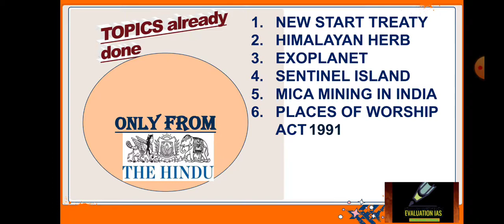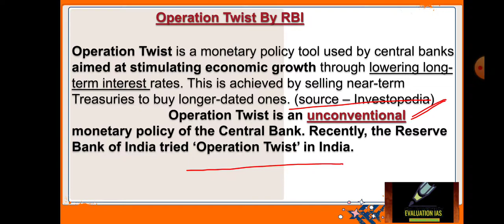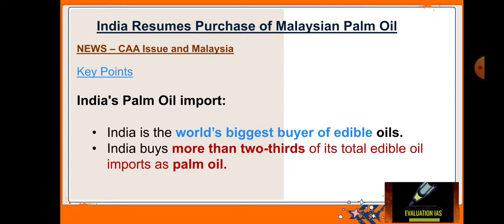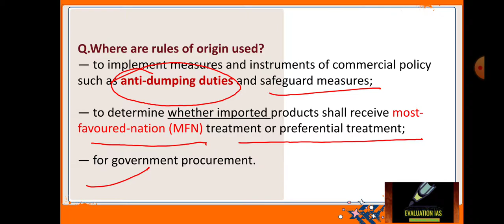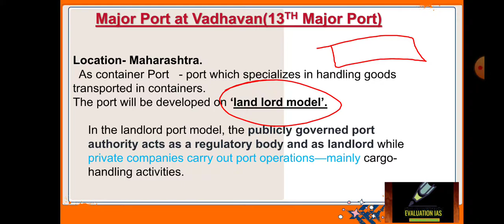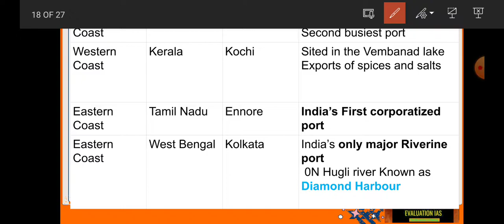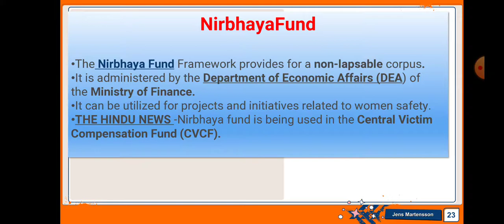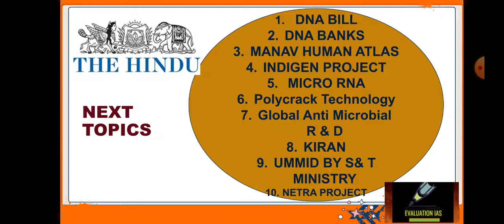The Hindu based 1 year Current Affairs Lecture 3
IF NOT SATISFIED KINDLY DISLIKE AND COMMENT ON WHERE TO IMPROVE